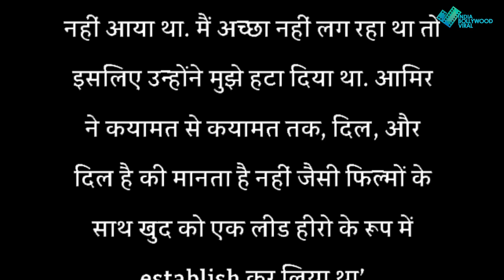आमिर के सामने जो जीता वही सिंकदर में टीक नहीं पाए थे अक्षय, मेकर्स ने कर दिया था रिजेक्ट...!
आमिर की फिल्म में अक्षय कुमार ने दिया था ऑडिशन, लेकिन मेकर्स ने कर दिया था रिजेक्ट